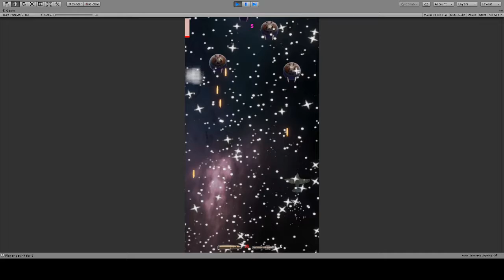MSS Game Jam - Multiple Types of Health Meter WIP V2